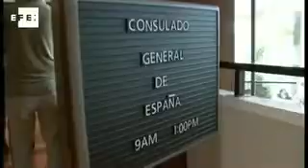Los nietos de los exiliados apuran el plazo para ser nuevos españoles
Bogotá, 27 dic (EFE).- (Imágenes: Alvaro Blanco y Rubén Figueroa) Cientos de miles de latinoamericanos han solicitado, muchos de ellos hoy, último día de plazo, la nacionalidad española en virtud de una ley que beneficia a los nietos de los exiliados por la guerra civil y el franquismo.

Hasta el 31 de agosto pasado los nuevos españoles, producto de la Ley de Memoria Histórica, conocida popularmente como "ley de nietos", sumaban 213.787, según cifras oficiales.